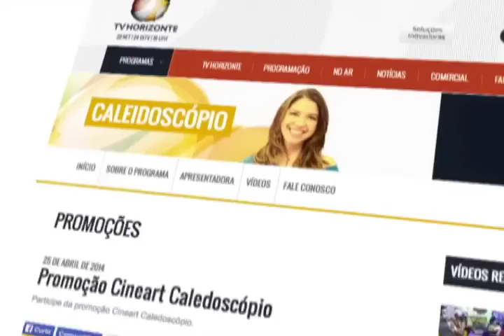Caleidoscópio - Fazendo Arte - Bloco 01